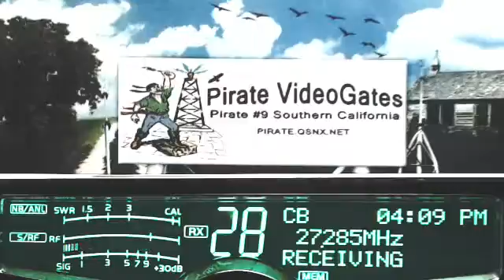LittleSquirt MI, 123 Chicago IL, 89 KY